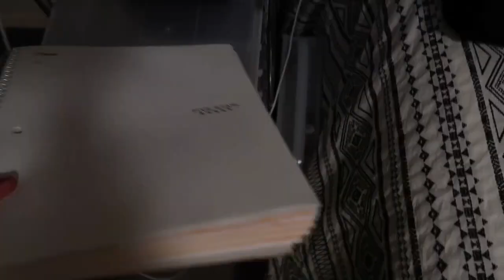THE MOST REALISTIC GRWM | GYM EDITION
Today's video will be the most REALISTIC GRWM you've ever seen

Sorry if it's not dreamy, you know :)

New Instagram Account- _CrystalKelley_